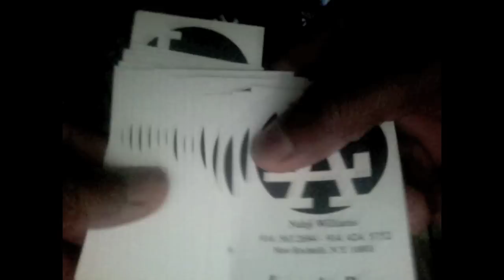2Cool & Marcus Banks In The Hood